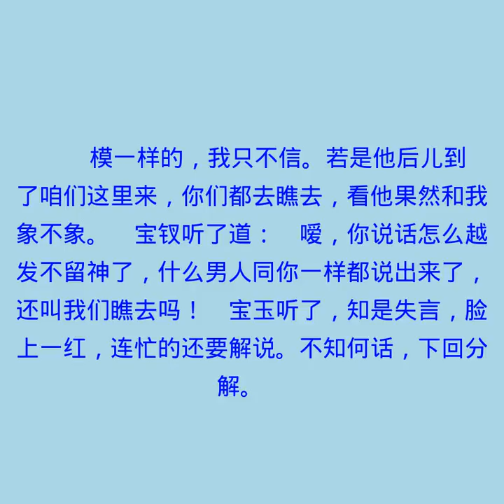第一百十四回 王熙凤历幻返金陵 甄应嘉蒙恩还玉阙